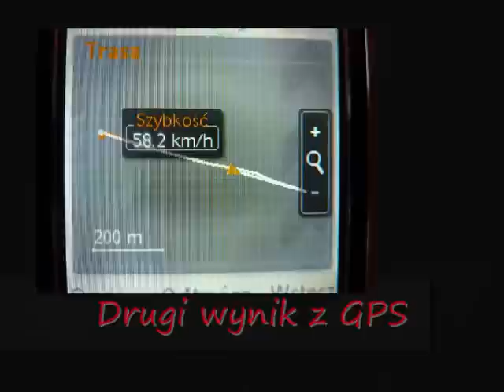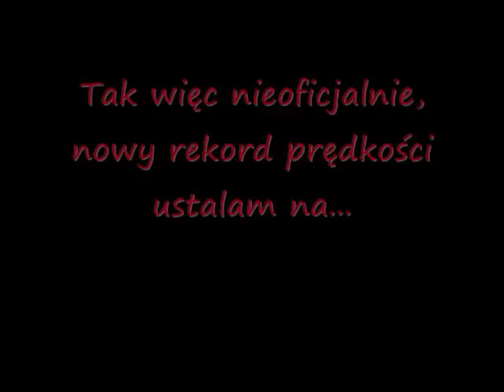Rekord prędkości - Komar 60 km/h GPS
UWAGA! Najpierw czytaj opis, potem komentuj!

- Komar - typ 2350, rok produkcji '76, modyfikacje zostały oparte na podstawie wytycznych mgr inż. W. Wiatraka oraz własnych pomysłów, a razem wszystkich przeróbek silnika było ponad 10, z tą uwagą, że części takie jak gaźnik, cylinder, wydech, nie były zmieniane, a wyłącznie modyfikowane

- warunki próby - pogoda była bezwietrzna, temp. około 25°C, teren, był płaski, jedynie środkowa część nachylona max pod kątem 3°, aby można było się prędzej rozpędzić, a nie dysponowałem inną wystarczająco długą prostą

- dlaczego akurat 60 km/h? - bo GPS pokazuje bardzo skokowo, co jakieś 5s, co znaczy, że prędkość mogła być wyższa od 58,2 km/h uzyskanych na 2 próbach, co potwierdziły dane z innego GPS, a dokładność wynosiła około +-3km/h

- czy można wycisnąć więcej? - można, ale to już więcej kosztuje, a i żywotność Komara drastycznie maleje

- uważasz, że jechałeś szybciej? - udokumentuj to na GPS, bo każdy prędkościomierz przekłamuje, a szczególnie ten w komarze, gdy pokazywał 60 km/h to na GPS było 47km/h ;)